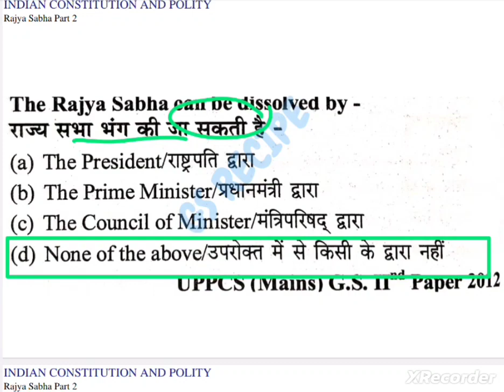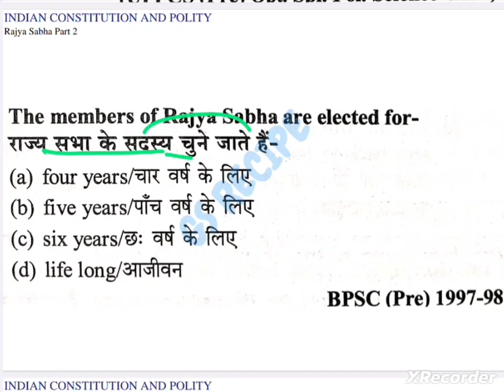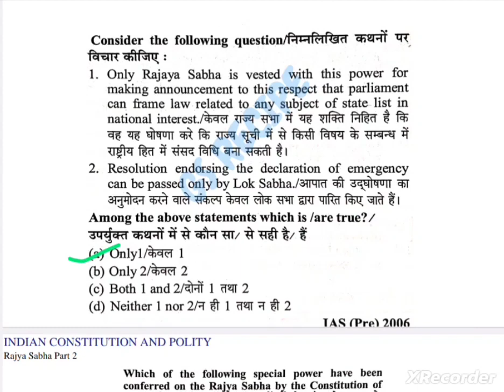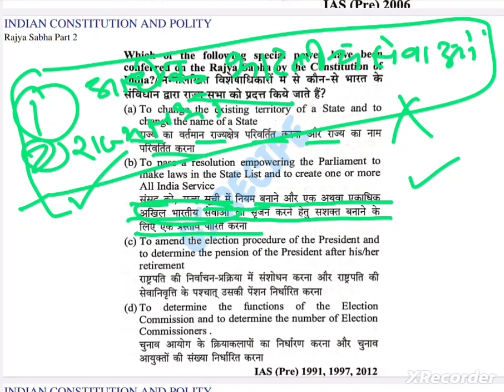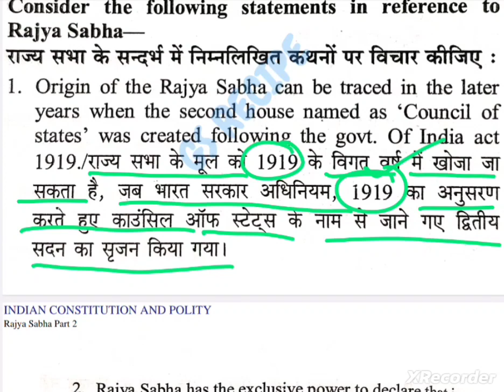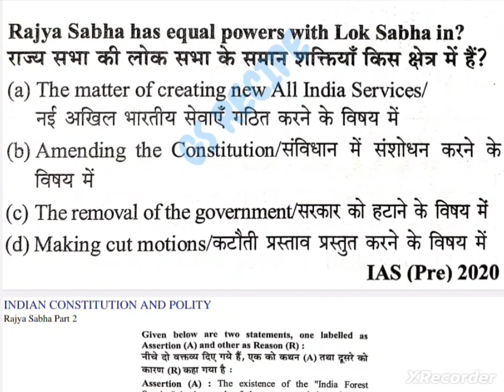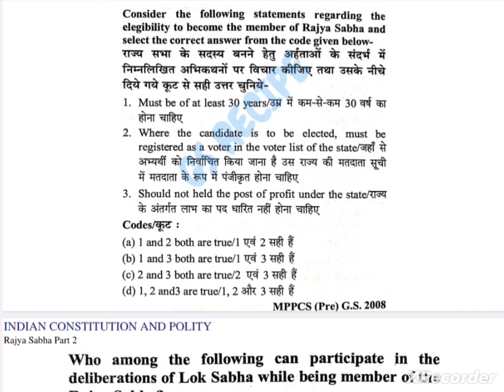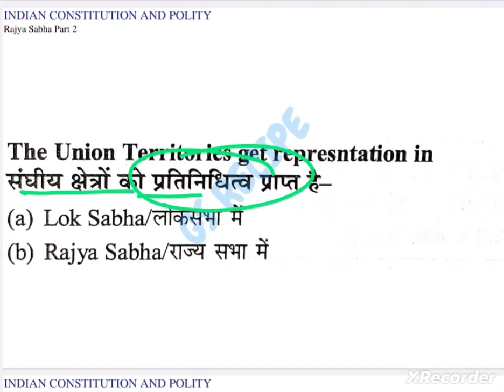राज्य सभा (Rajya Sabha) भाग - 2 | SECTION - B (POLITY & INDIAN CONSTITUTION) | GS RECIPE